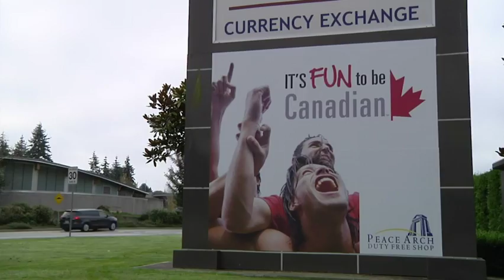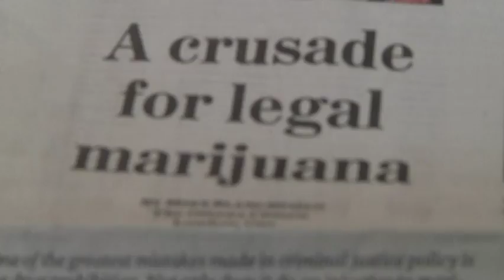Canada to become largest country with legal pot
Canada is preparing for the day that sales of marijuana for recreational use become legal. About 100 dispensaries across the country are expected to be open on the first day of sales on October 17th. (Oct. 10) -- The Associated Press